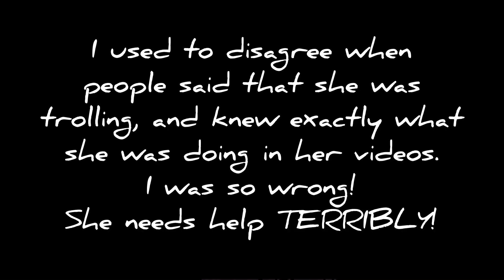IS EUGENIA COONEY TROLLING HER AUDIENCE??